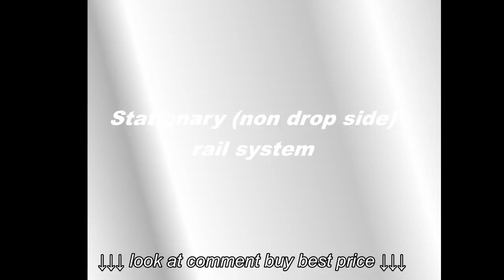Dream On Me Classic 2 in 1 Convertible Stationary Side Crib Review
Dream On Me Classic 2 in 1 Convertible Stationary Side Crib Review, Dream On Me Classic 2 in 1 Convertible Stationary Side Crib Review